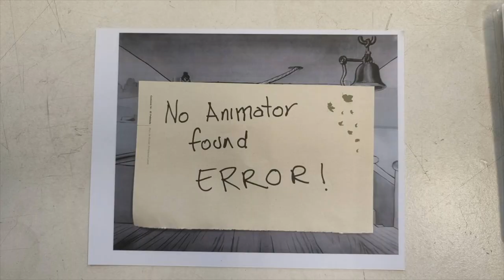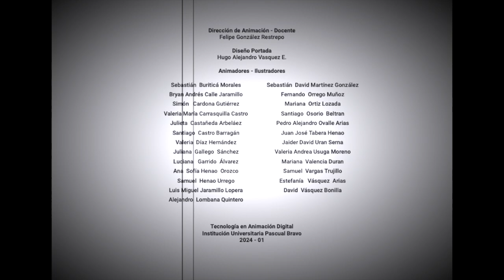Holi el Cuphead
Trabajo académico, realizado por estudiantes de 1 semestre. Historia de la Animación.
Tecnología en Animación Digital
Institución Universitaria Pascual Bravo.
2024-1